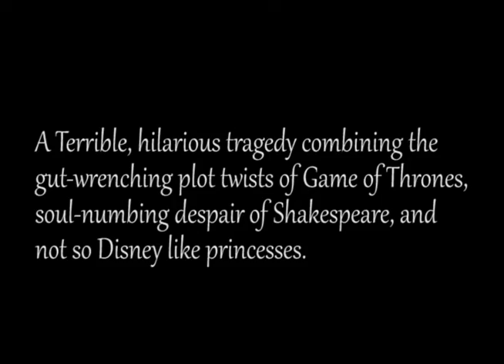Game of Tiaras Promo 2016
LHS Drama Major Productions  performs Game of Tieraas November17,18,&19th.  This is a short promo produced for the Schools weekly TV  show.

Gam eofTiaras